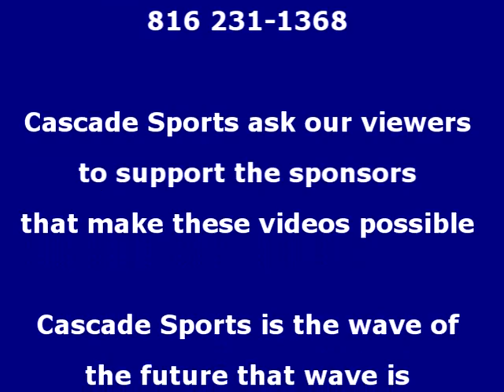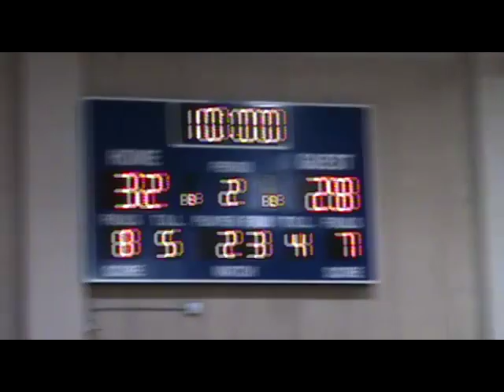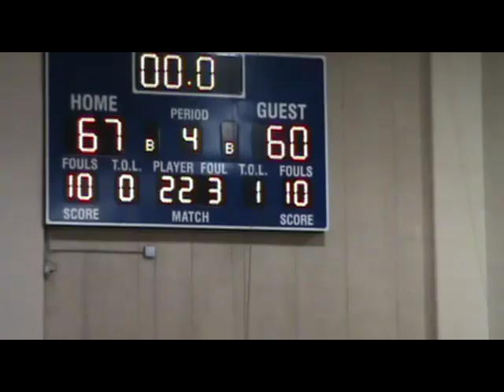Lincoln Lady Tigers VS Ursuline Academy St. Louis